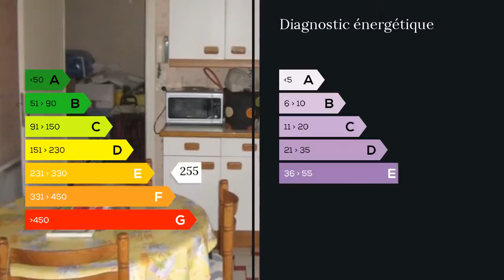A vendre - Maison/villa - Valenciennes (59300) - 7 pièces - 150m²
Idéalement situé dans la Residence du Vignoble à Valenciennes,pavillon individuel de 150m² avec jardin plein sud clos et arboré de 800m² sans vis à vis.Au rez de chaussée: un hall avec vestiaire, un grand salon salle à manger de 35m² avec cheminée feu de bois,2 chambres, une salle de bains avec douche et baignoire,une cuisine équipée,un grand cellier, un wc.A l'étage: 3 chambres dont 2 tres grandes.Garage , parking, cave.Chauffage electrique Mme BOUTET Marie-Claire DEHOVE Pascale 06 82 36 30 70 / 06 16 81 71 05 Agent commercial indépendant du réseau national clairimmo Maxihome N° RSAC : 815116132 PRIUM - Ville du greffe